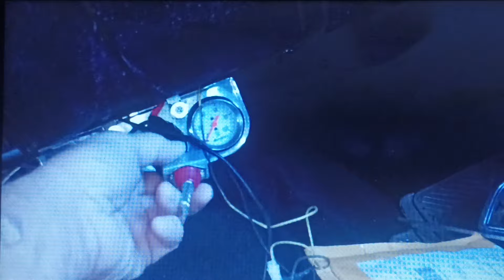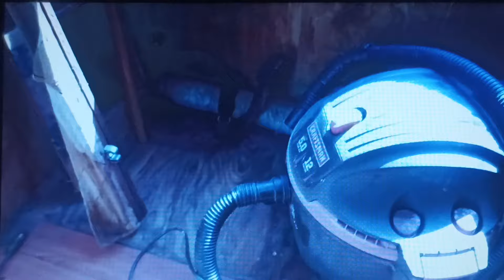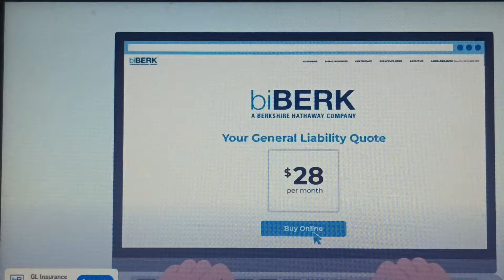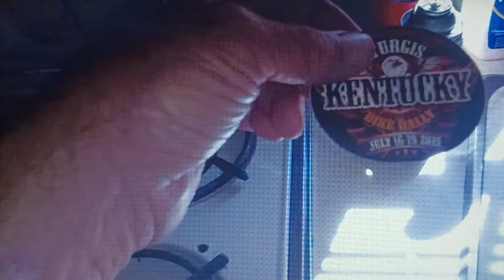Barry beamer while being high on methamphetamine think he's a stunt driver 😂😂💩💩🤥🤥🖕🖕